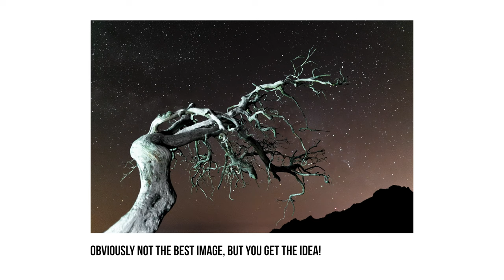Why the Sony A7SIII is STILL the Video King in 2023 (Vs FX3 & A7RV)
I've been using the A7SIII for video for nearly 3 years and this is why I think it is still the best video option for shooters like me in 2023.

Follow my work as a filmmaker and landscape photographer on Instagram

My Kit:

Amazing Cameras

Sony A7SIII
Sony A7RIV
Cheaper Sony A7IV

Photo/Video Lenses
16-35mm f2.8
24-70mm f2.8
70-200mm f2.8

MY 2023 CREATIVE DESK SETUP
BENQ 32" SCREEN
The Best Keyboard
An Even Better Mouse

WHERE I GET ALL MY GRAPHICS AND STOCK FOOTAGE
(this place is actually AMAZING for creators, much better value than story blocks etc. and you get loads of graphics, animations, music and stock images too. it's so useful for YT and client projects!)

0:00 - Intro
0:27 - Owning an A7SIII
2:00 - Improvements to the FX3
5:07 - Using an FX3
5:35 - Why I prefer the A7SIII
8:50 - A7SIII vs ZV E1
9:15 - A7SIII vs A7RV